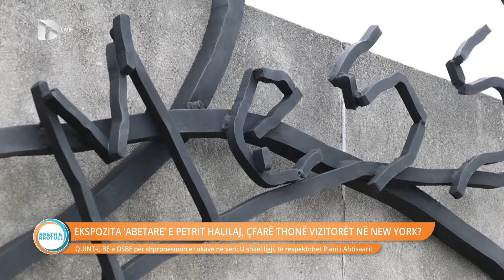Ekspozita "Abetare" e Petrit Halilat, çfarë thonë vizitorët në New York